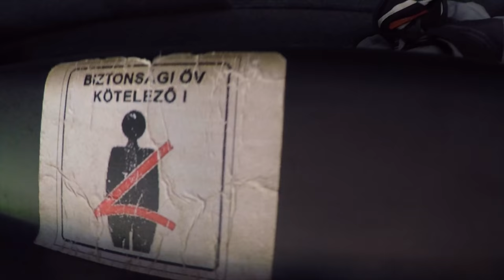SHAPE memories 2018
Teacher/Coach/Concept by Adam Nemeth

✵ Copyright by AForce1 | Since 2006

DANCERS:

CSERI DALMA
CSERI PETRA
CSONKA CELINA
FRANCIA DOMINIKA
FUSZ RÉKA
KALMÁR NOÉMI
KELEMEN KITTI
LÁSZLÓ NÓRA
LIMPÓK ZSÓFIA
NÉMETH ZSÓFIA
RÁCZ NOÉMI
SÁRKÖZI ANNA
STEINGART BORI
SZILÁGYI MÁRIA
TÖRÖK LEILA
VILLÁM LILI

music by Never Forget Armstrong Justice (Murder on the Orient Express) Soundtrack Patrick Doyle (Sha Dow Mix)